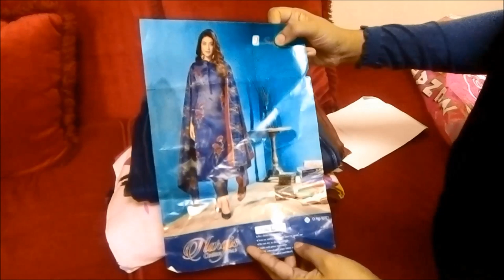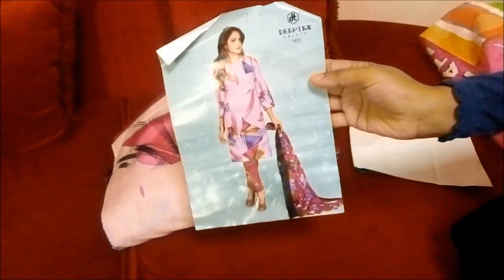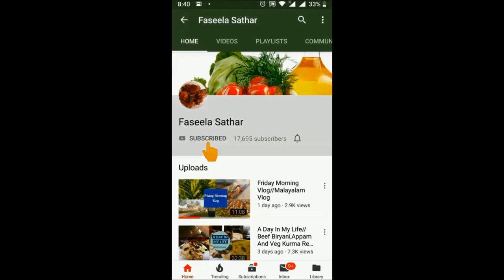Simple Lunch Vlog/varutharacha sambar/aviyal /simple rasam/and more recipes/vlog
Simple Lunch Vlog/varutharacha sambar/aviyal /simple rasam/and more recipes

Rasam Recipe Without Rasam Powder //ഒരു തനി നാടൻ രസം